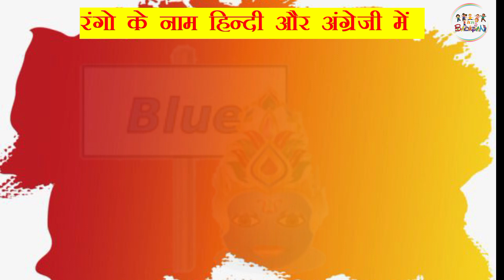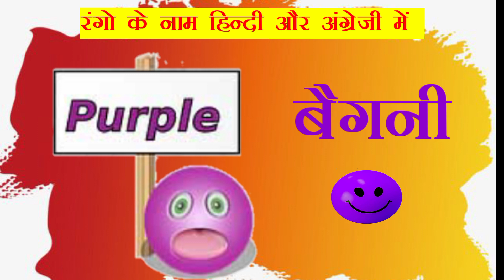write color name | Colour Name in English and Hindi | रंगों के नाम लिखो | rango ke naam likhe